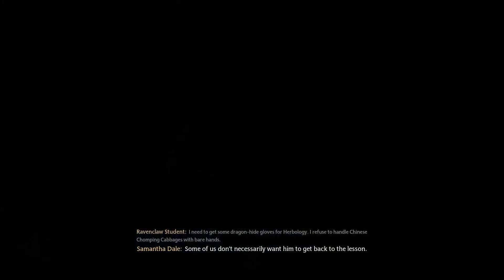Let's Play Hogwarts Legacy - Episode 3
Playing through Hogwarts Legacy